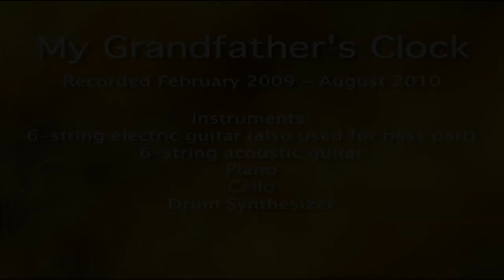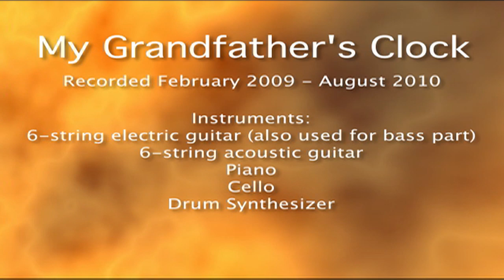My Grandfather's Clock Instrumental (2009-2010)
This is my instrumental arrangement of "My Grandfather's Clock" in a soft-rock style, recorded February 2009 - August 2010. The instruments I played for this song: 6-string electric guitar (also used for bass guitar line), 6-string acoustic guitar, piano, cello, and drum synthesizer (unfortunately, I do not own a drum set). If you wish to use this arrangement for any of your projects, feel free to do so.